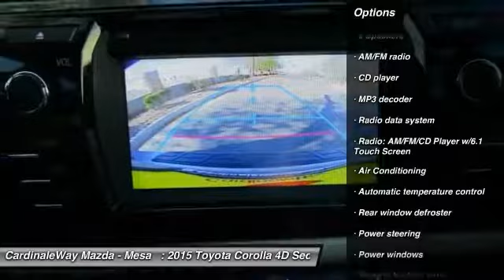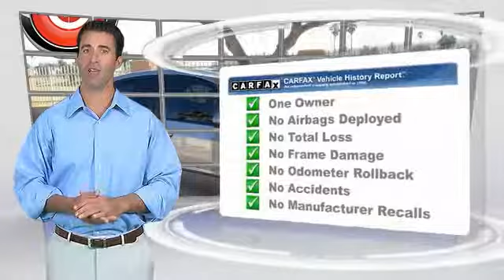2015 Toyota Corolla Mesa AZ P7547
6343 E. Test Drive

CARFAX One-Owner. Clean CARFAX. Brown Sugar Metallic 2015 Toyota Corolla LE FWD CVT 1.8L I4 DOHC Dual VVT-i Automatic temperature control, Brake assist, Delay-off headlights, Exterior Parking Camera Rear, MP3 decoder, Panic alarm, Radio: AM/FM/CD Player w/6.1  Touch Screen.  Recent Arrival! Odometer is 8659 miles below market average! 38/29 Highway/City MPG  Awards:     2015 KBB.com 10 Tech-Savviest Cars Under  20,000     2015 KBB.com 5-Year Cost to Own Awards     2015 KBB.com 10 Most Affordable Cars     2015 KBB.com 10 Best UberX Candidates Stop by CardinaleWay Mazda Mesa today! Reviews:      Copious rear legroom; impressive fuel economy; user-friendly controls; generous standard equipment; pleasant ride. Source: Edmunds     The Toyota Corolla is a fresh take on the design of a long-time icon. It has been given major stylistic changes inside and out resulting in a car that is edgy, fun, and economical all at once. The new front grille and dramatic headlights show off its attitude, complemented smooth aerodynamic lines all the way back to the stylish new taillights in the rear. With 4 models there is a Corolla for almost every taste. Toyota has given shoppers 2 peppy 1.8L, 4-Cylinder engine alternatives. The version for the L, LE, and S models has Dual Variable Valve Timing with intelligence and 132hp. The engine in the LE Eco has Valvematic technology and 140hp. Depending on the model and trim you select you can get a 6-Speed manual, a 4-speed automatic Transmission with intelligence, or a Continuously Variable Transmission with intelligence and Shift Mode. Fuel efficiencies vary by trim, but the best is the LE Eco CVT with an EPA estimated 30 MPG city and 42 MPG hwy. Passengers up front will be comfortable in adjustable, Whiplash-Injury-Lessening seats. Plus, you will be soothed with Air Conditioning or Automatic climate control, depending on trim level. The base L trim comes nicely equipped with essentials like power windows, locks and outside mirrors, and a steering wheel with audio and Bluetooth hands-free phone controls. In addition, you get Tech Audio with AM FM CD, Auxiliary Jack, USB port, iPod interface, and hands-free calling and music streaming utilizing Bluetooth. The top-level S trims offer enticing features like Paddle Shifters for precision driving, Sport Drive mode, 17-inch alloy wheels, Push Button Start, a Multi-information display, and the amazing Entune Premium Audio System with Navigation and App Suite. Source: The Manufacturer Summary  Vehicle price and availability are subject to change without notice.